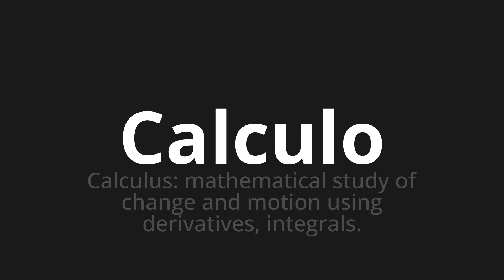How to pronounce Calculo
Master the Pronunciation of 'Calculo Which Means Calculation' - which means : Calculus: Mathematical Study of Change and Motion Using Derivatives, IntegroS. 📝 with @PortuguesePronunciation 🎓🗣️ - [Your Guide to Portuguese]

Learn to pronounce 'Calculo' perfectly in Portuguese with our easy and engaging tutorial by @PortuguesePronunciation! 📖📽️ In this comprehensive video, we provide you with native speaker examples 🗣️👂 and phonetic breakdowns 🎵 to ensure you get the pronunciation just right.

How to say Calculation in Portuguese